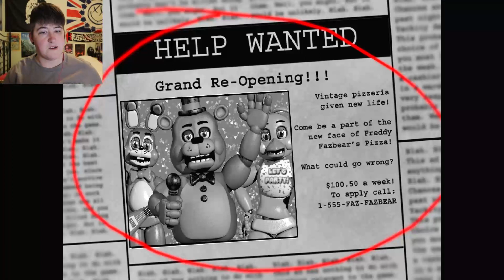RETURNING TO THE PIZZERIA TWO YEARS LATER! | Five Nights At Freddys 2 (Nights 1-3)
After streaming this game last year, I feel like I can be better at this game than I was two years ago!